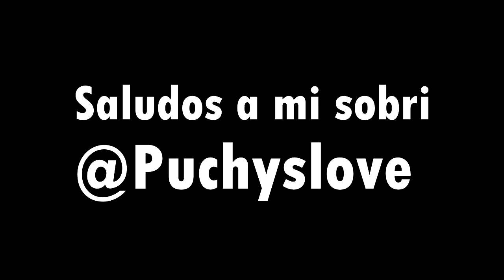PS4, The Walking Dead, Lords of Shadows 2, Cazadores de Sombras: MalacatoncheExpress!